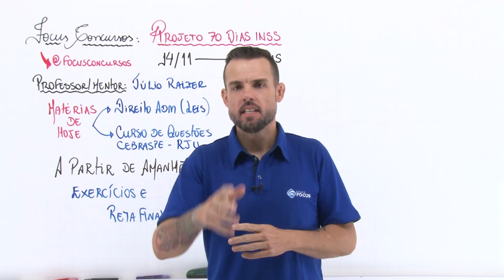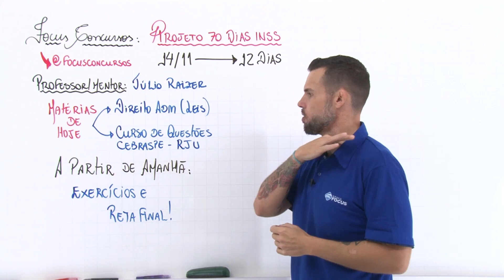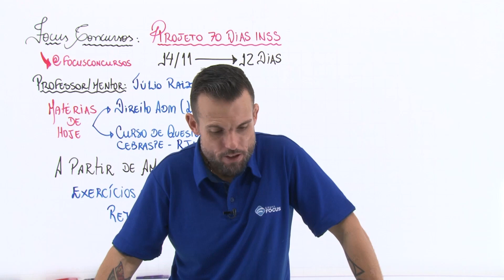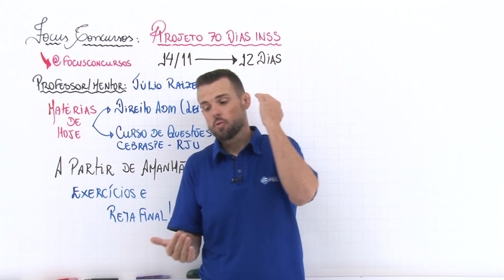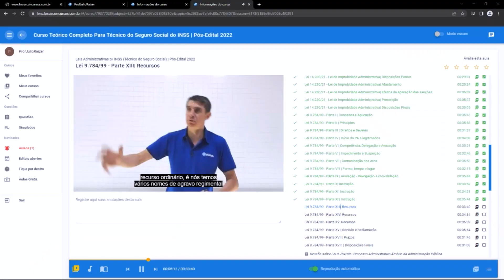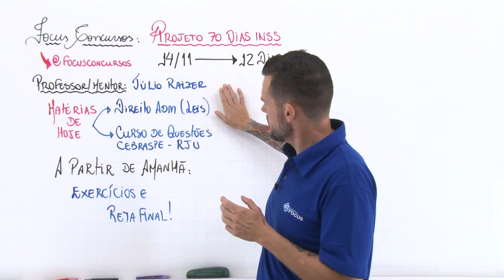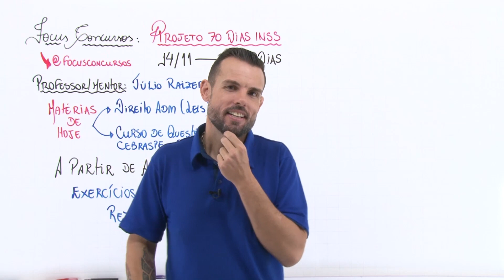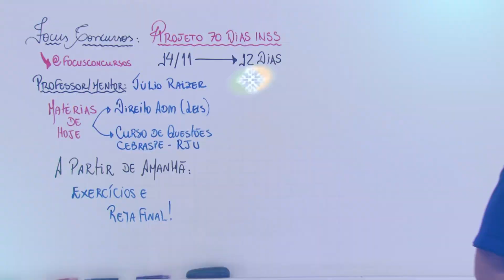Projeto INSS 2022 - FALTAM 12 DIAS - Cronograma de estudos